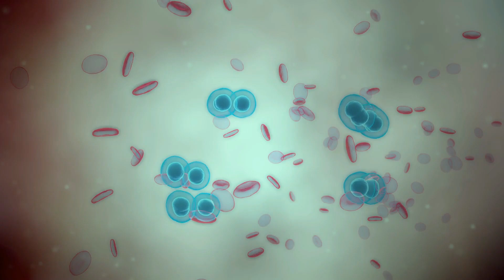पृथ्वी पर जीवन की शुरुआत कैसे हुई | धरती पर जीवन की शुरुआत कैसे हुई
How was the first human born?
Dharti per manav Ka Janm kaise hua

Ep- 1 👇🏻👇🏻👇🏻👇🏻
कुछ इस तरह से हुआ था पृथ्वी और चाँद का जन्म जानकर हैरान रह जाओगे | How Was The Earth Formed Ep- 1

पृथ्वी पर मनुष्य का जन्म कैसे हुआ
पृथ्वी में जीवन की शुरुवात कैसे हुई थी ? जानकर हैरान हो जाओगे | How life Began on Earth ?
पृथ्वी पर पहला इंसान कहाँ से आया ? | When Did the First Human Appear on Earth? | Human evolution
अरबों साल पहले धरती पर जीवन कैसा था ? Chemical Evolution & Biological Evolution Hindi
अरबों साल पहले धरती पर जीवन कैसा था? | Single Cell To Human Evolution in Hindi